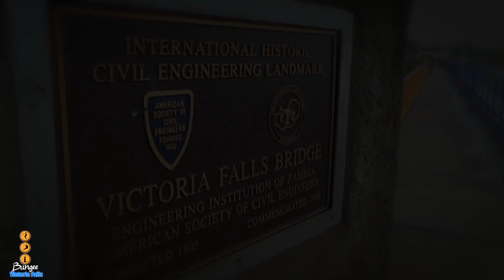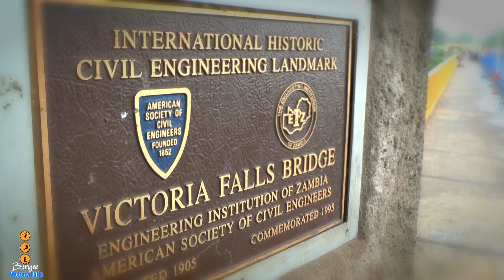Victoria Falls Big Air - Bungee Jumping and Bridge Swing - Apr 2013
Crazy adrenaline experience, so glad I did it.